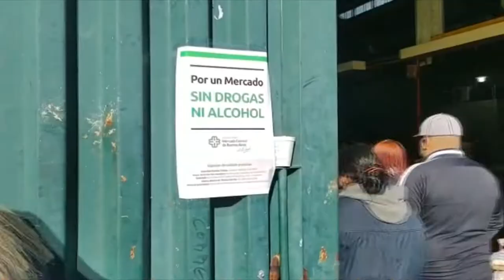Mercado Central sin drogas y sin alcohol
Caravana por la dignidad de las personas que viven en situación de calle y de consumo en el Mercado Central. Por quienes nadie ve. La pelea es desde todos los lugares.